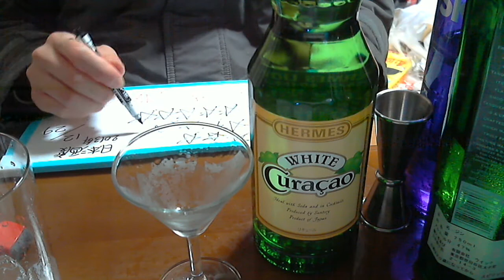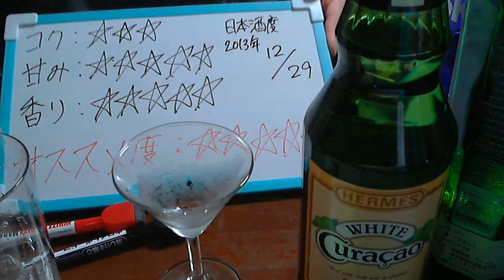酒好きな俺の飲酒動画 part447 ヘルメス ホワイトキュラソー